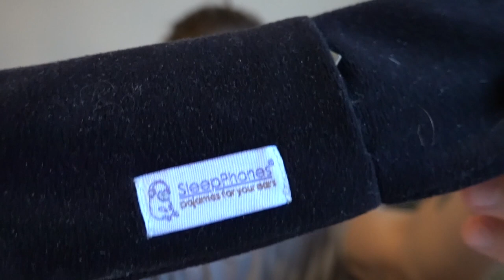How To Use Music To Lucid Dream More Often ⏱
✨ Here's a simple way you can use music and soundtracks to have more lucid dreams. It's pretty simple, hope you like it!